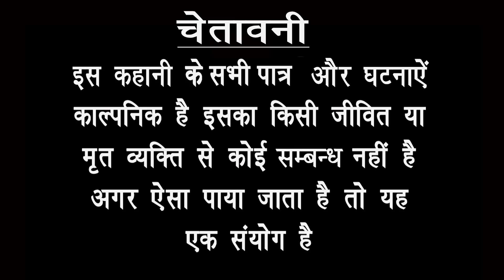बाबू गप्पी की बकबास ।। न्यू कॉमेडी टैली फ़िल्म ।। bhola gurjar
Actor =Bhola Gurjar
               Girraj Singh
                Sunny , sunil
Camera =.    Amit Baghel
                      Sunil Rocky
Topic =        Babu gappi ki Bak Bak